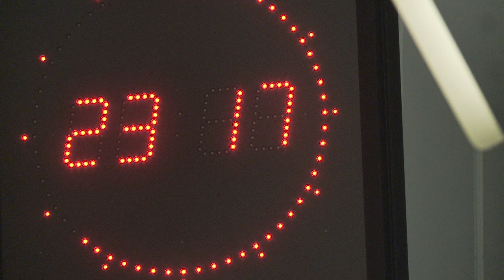Jürgen Klopp und Arnd Zeigler in 1LIVE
Arnd Zeigler, Fußball-Journalist und Stadionsprecher von Werder Bremen, trifft im 1LIVE Plan B Talk auf BVB-Trainer Jürgen Klopp. Es geht um Stadionwürste, wechselnde Bartmoden, "Andrööösen" und um 50 Jahre Bundesliga. Till Haase moderiert.